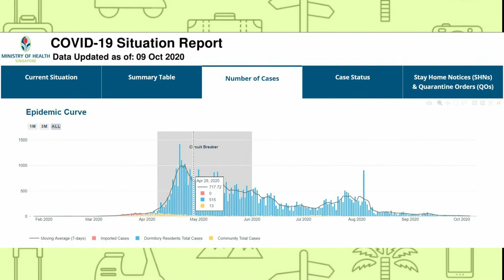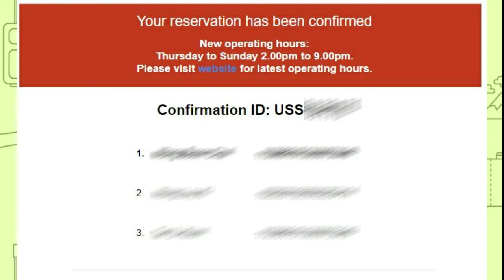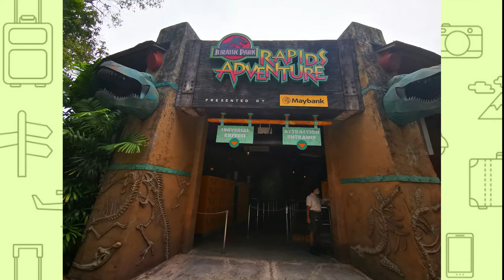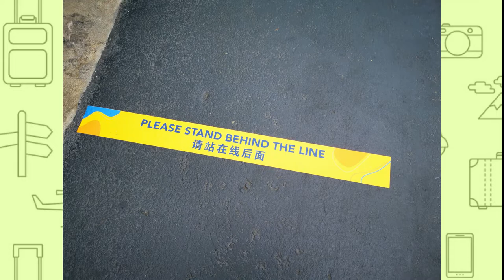[Visit_SG] Universal Studio Singapore (USS) Halloween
With the situation of covid 19 improving in Singapore but the borders remain close for most general travel, my family and I have decided to become a local tourist.

Our 2nd stop is to have a spooktastic halloween fun at Universal Studio Singapore (USS)

Watch the video to see my experience at USS as well as the safety measures to take note during this period.